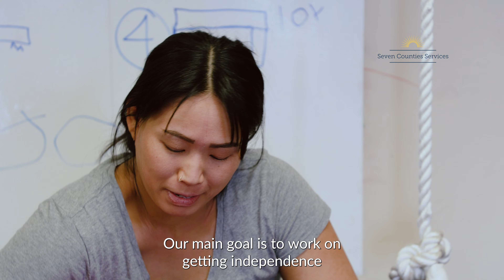Program Spotlight: Occupational Therapy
What is occupational therapy? It's a form of rehab to help individuals across the lifespan develop, recover, improve, and maintain skills needed for daily living and working. Hear from our occupational therapy, Bre, how this program helps our community.

Happy Occupational Therapy Month!